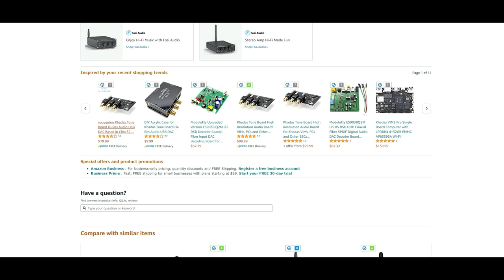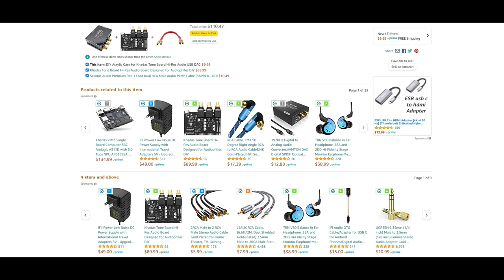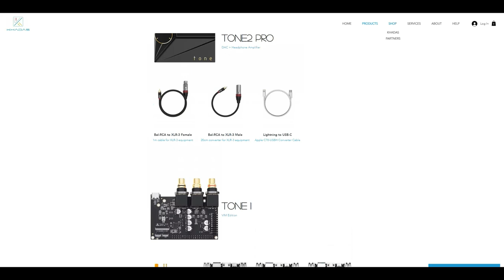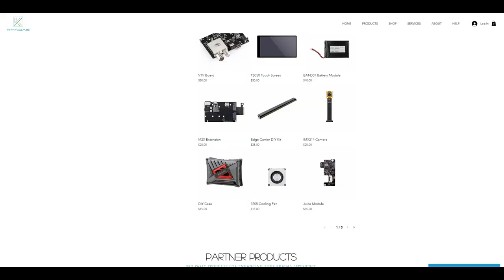Khadas Tone Board - Pimp Yo Dac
Khadas Tone Board

Sennheiser HD650
Avantone Planar
Audio-Technica ATH-R70x
Audeze LCD-1
Monolith THX Desktop
RME ADI-2 Dac
Austrian Audio Hi-X55
Sivga Phoenix

TIME STAMPS:

Build - 1:16
Sound Test Parameters - 3:31
Bass Response - 4:15
Mids Response - 5:46
Treble Response - 6:37
Overall Sound Signature - 8:09
Value & Conclusion - 10:01